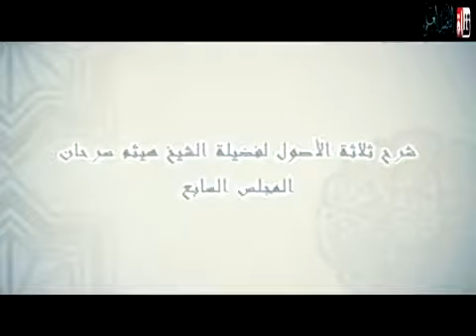The Three Fundamental Principles of Shaykh Muhammad Ibn AbdulWahab lesson 7 - Shaykh Haytham Sarhan